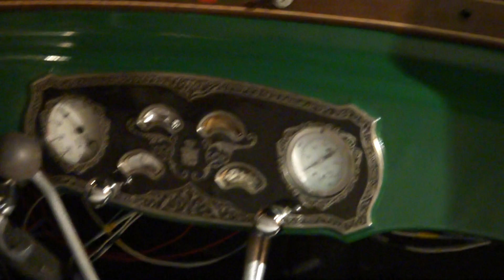Update on Al Capone's Car